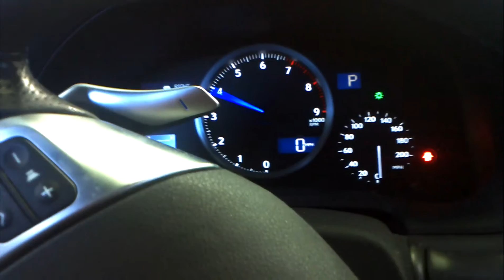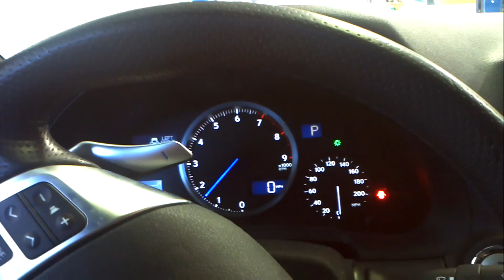2011 Lexus ISF start up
i was too excited haha